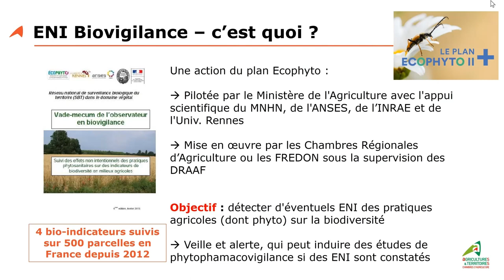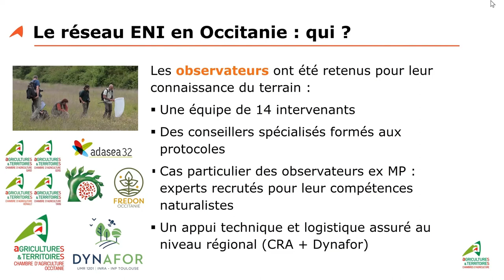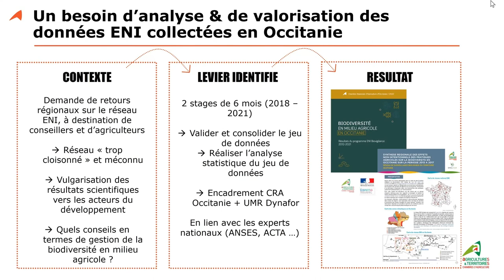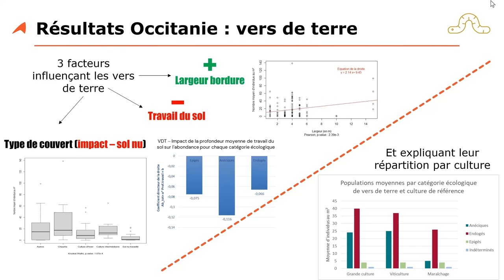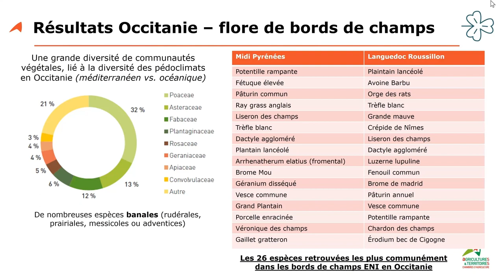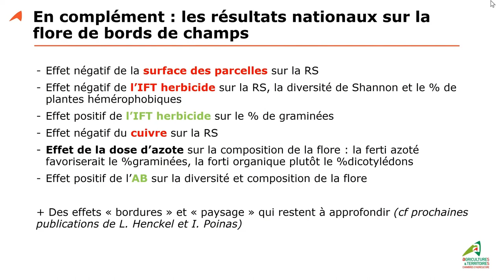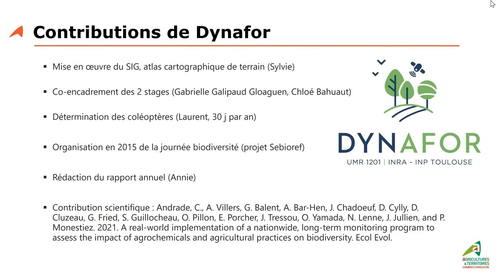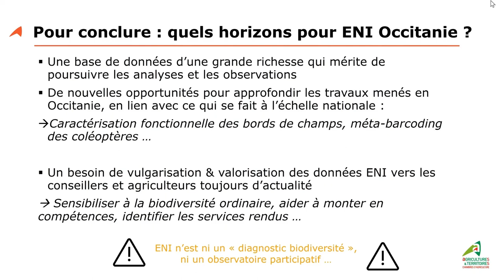invité: N. Legroux (CRAO) et A. Ouin (UMR Dynafor): Programme ENI Biovigilance (...)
Titre complet: ENI Biovigilance : Suivi des effets non intentionnels (ENI) des pratiques agricoles sur la biodiversité

Par Natacha Legroux (Chambre Régionale d'Agriculture d’Occitanie) et Annie Ouin (UMR Dynafor).

Depuis 2012, le programme ENI Biovigilance, financé par le plan Ecophyto, suit 500 parcelles en France afin d’acquérir des références de long terme, qui permettent de décrire d’éventuels effets non-intentionnels (ENI) de l’agriculture sur l’environnement. En Occitanie, la Chambre Régionale d'Agriculture et ses partenaires assurent le suivi de 54 parcelles : des protocoles d'observation de la biodiversité sont réalisés, et les données agricoles et environnementales collectées. Avec l'appui méthodologique d’INRAe Dynafor, plusieurs analyses de ce jeu de données ont été réalisées. Retour sur ce programme, ses conclusions, et l'implication de Dynafor.